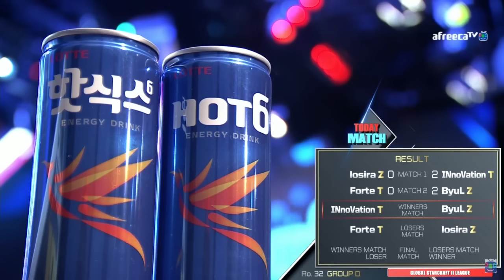INnoVation vs ByuL TvZ - GSL 2017 Saison 1 Code S - Groupe D Winners match - Starcraft II